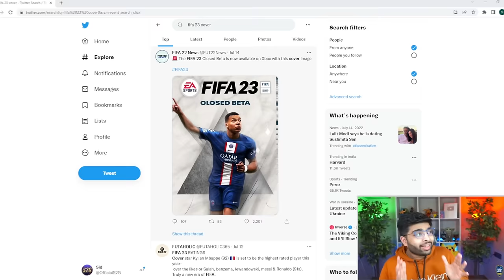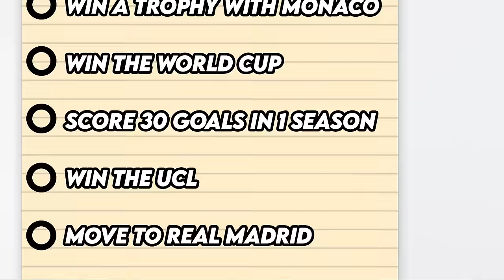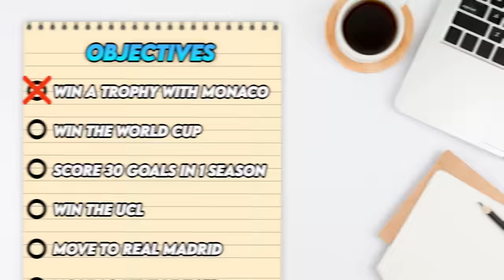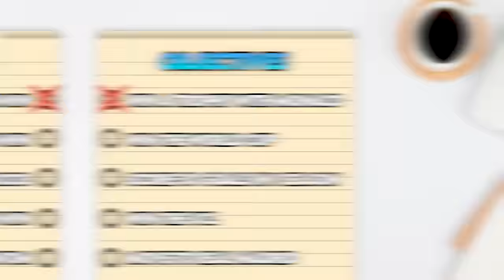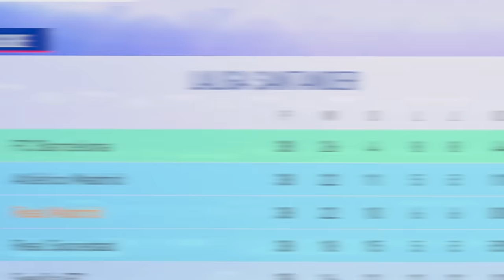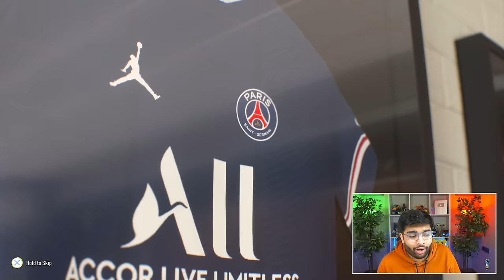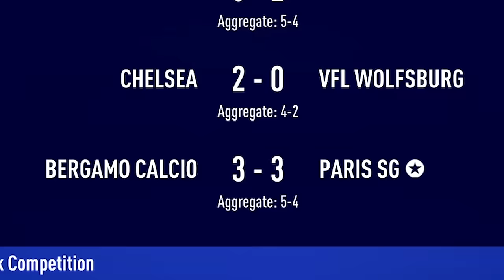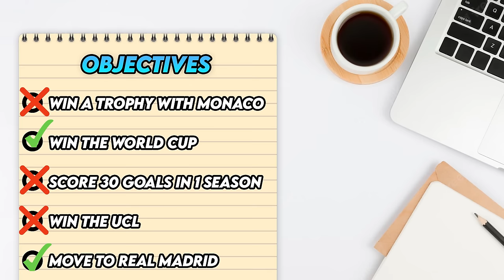I Managed Mbappe in Every FIFA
We're going to be controlling Mbappe in every FIFA with some challenges to complete!